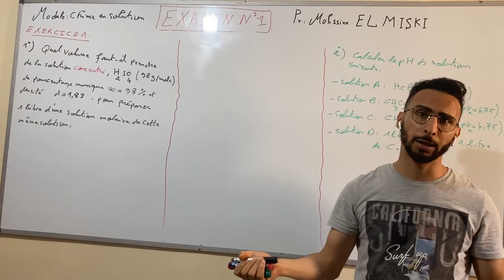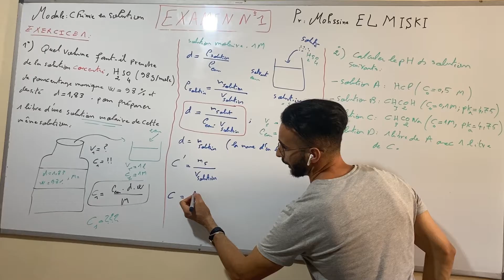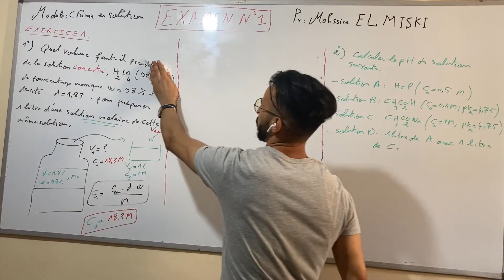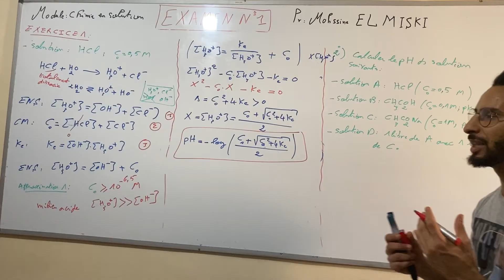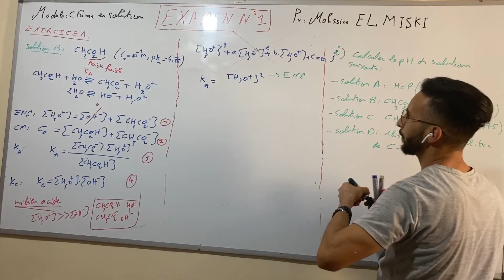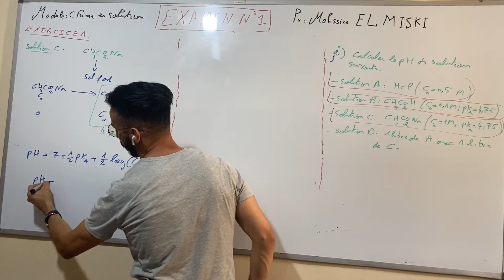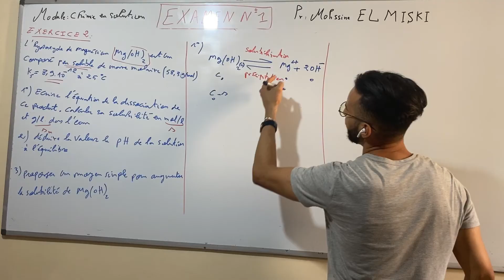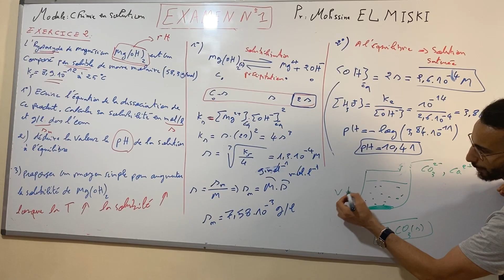Examen 1 chimie en solution (préparation aux examens )